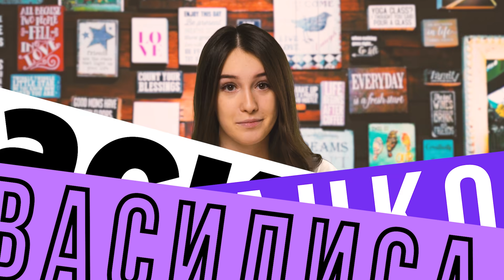Эдвард Бил откупился. Фея Крестная стала геем! МОРГЕНШТЕРН под запретом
В этом выпуске мы узнаем, как интернет тролля арестовали за угрозу повторить Казань. Дина рассказала, как чуть не умерла, а из-за Моргенштерна назревает новый суд.

Таймкоды:
00:00​ - Вступление
00:16 - Пранк школьника вышел из под контроля
01:09 - DAVA хайпится на Казани
02:08 - Казанского стрелка завербовали?
03:08 - МОРГЕНШТЕРНА обложили запретами
04:05 - Почему отменили концерт МОРГЕНШТЕРНА?
04:45 - Дина Саева рассказала о семейных трагедиях
06:23 - ГЕЙ-НЕГР будет феей крестной
07:04 - Эдвард Бил откупился
07:44 - Чана из ХО беременна?
08:31 - Soda LUV любит смотреть порно с трансами
09:34 - “НЕРВЫ” на нервах
10:16 - БЭЛЛА ПОРЧ захватывает ютуб

❤LIKE: @Vasilisa_dav